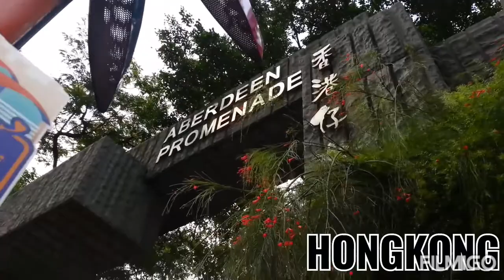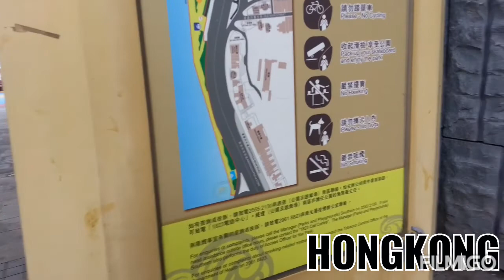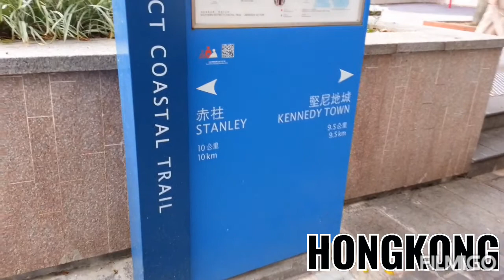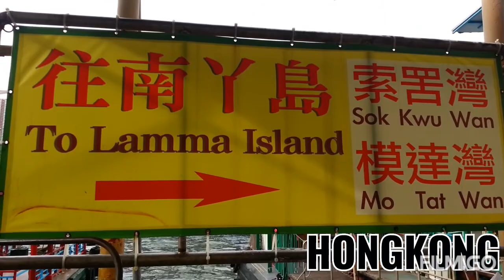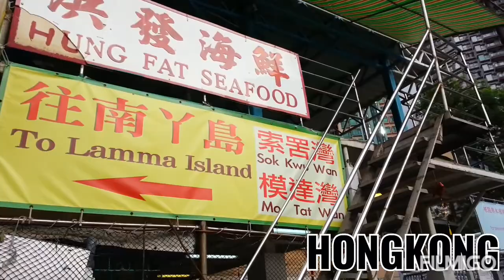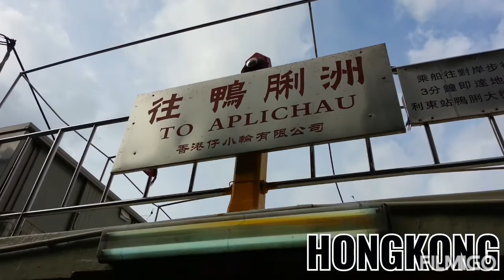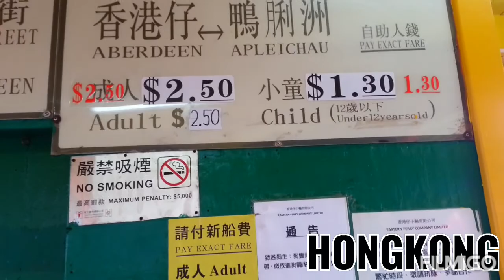EXPLORE HONGKONG ISLAND~3~